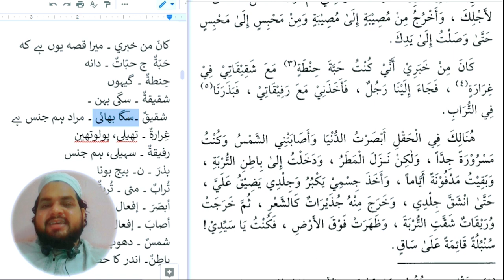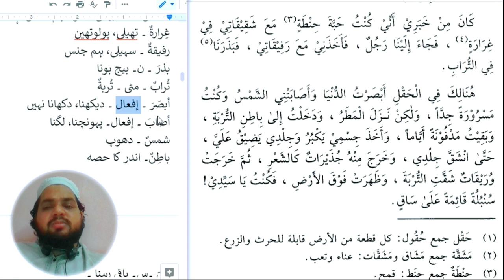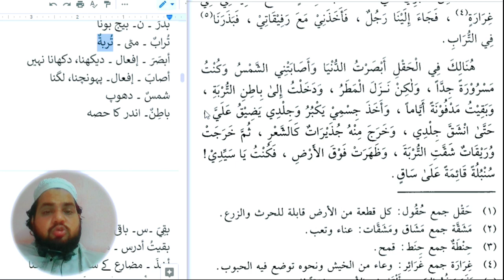Lesson 175, Arabic literature Alqirat 2 القراءۃ الراشدہ دوم alqirat second part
کانَ من خبري ۔ میرا قصہ یوں ہے کہ
حَبّۃٌ  ج حبّاتٌ ۔ دانہ
حِنطۃٌ ۔ گیہوں
شقیقۃٌ ۔ سگی بہن ۔
 شقیقٌ ۔سگا بھائی ۔ مراد ہم جنس ہے
غِرارۃٌ ۔ تھیلی، پولوتھین
رفیقۃٌ ۔ سہیلی، ہم جنس
بذرَ ۔ ن۔ بیج بونا
تُرابٌ ۔ مٹی ۔ تُربۃٌ
أبصَرَ ۔ إفعال ۔ دیکھنا، دکھانا نہیں
أصابَ ۔ إفعال۔ پہونچنا، لگنا
شمسٌ ۔ دھوپ
باطِنٌ۔ اندر کا حصہ

arabic online
udemy arabic
skillshare arabic
learn quran
quran
koran
quran mp3
al quran
quran explorer
quran online
yasin sharif
quran tilawat
quran sharif
holy quran
quran pak
al quran online
koran karim
quran in english
tilawa